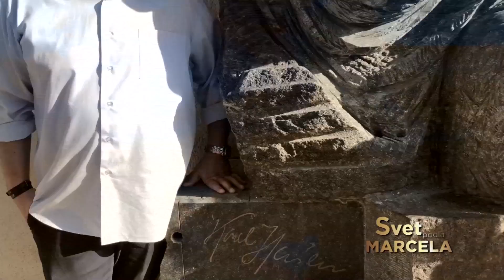svet 13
Hudba, text: Marcel Zmožek

 ♥ DĚKUJEME A VŘELE DOPORUČUJEME ♥
Chata LESOVNA
Pec pod Sněžkou